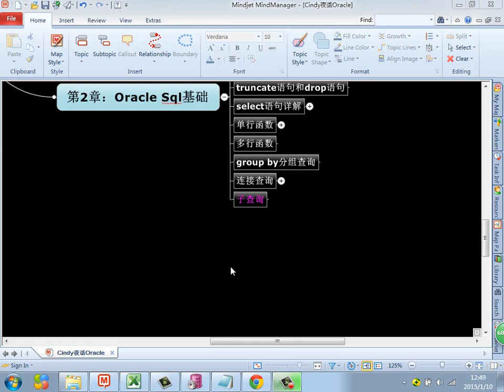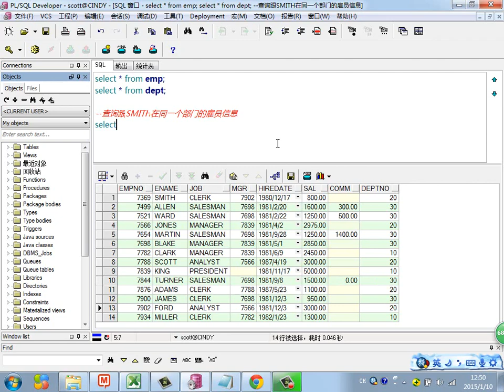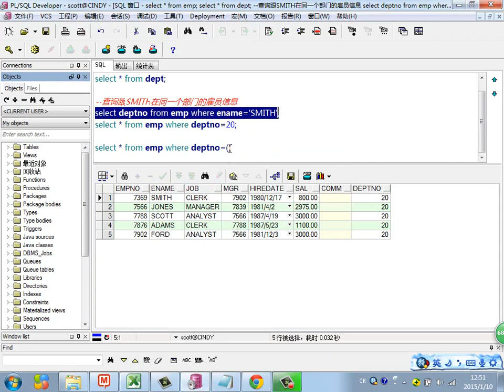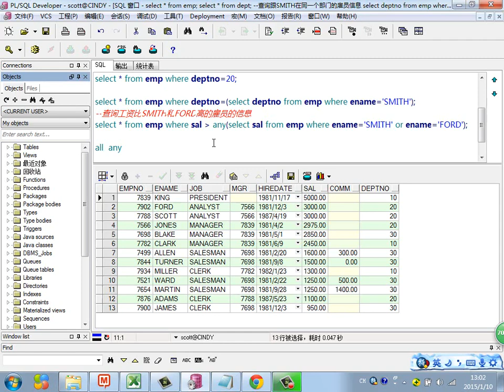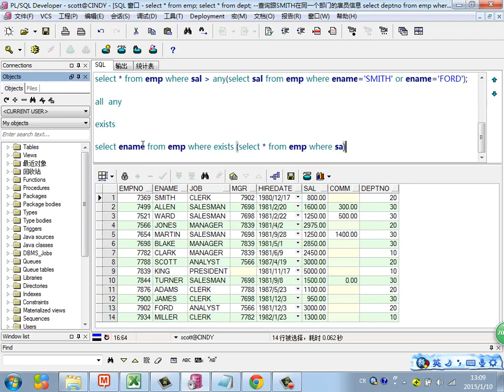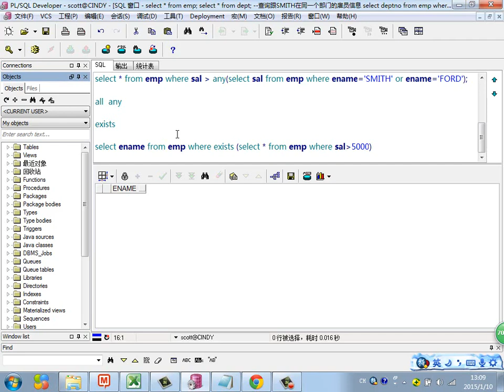Java Web进阶 Oracle 32 子查询